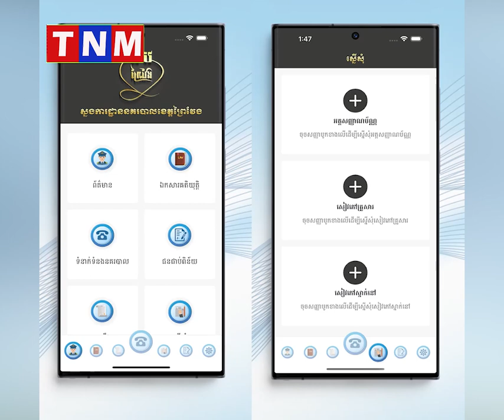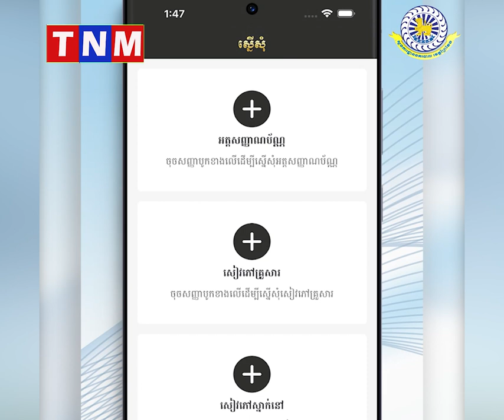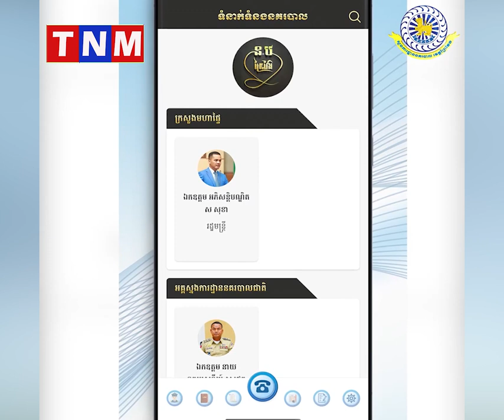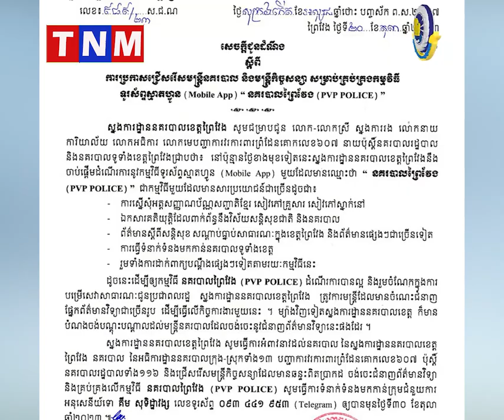សេចក្តីជូនដំណឹង ស្តីពីការប្រកាសជ្រើសរើសមន្រ្តីនគរបាល និងមន្រ្តីកិច្ចសន្យា សម្រាប់គ្រប់គ្រងកម្មវិធី